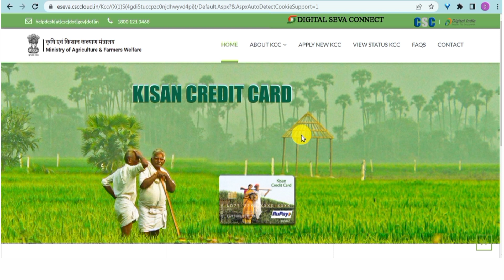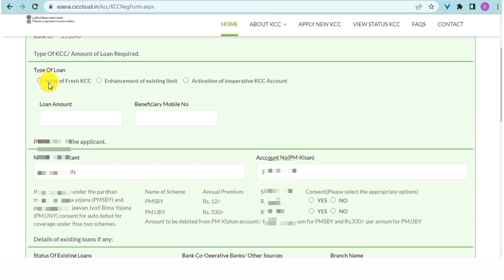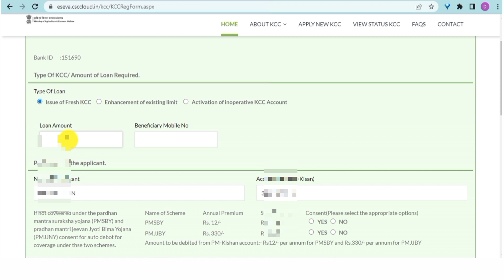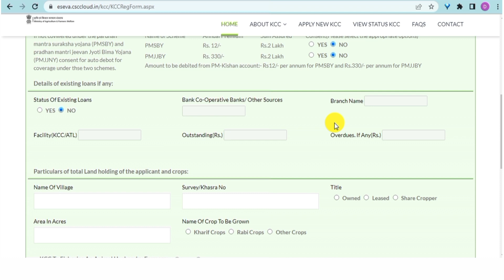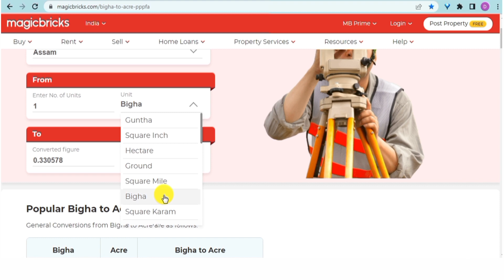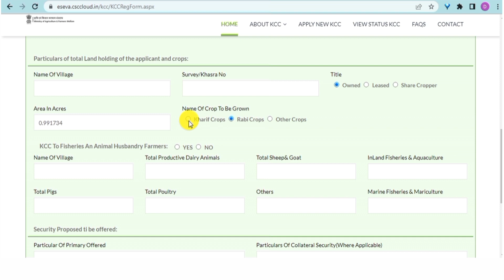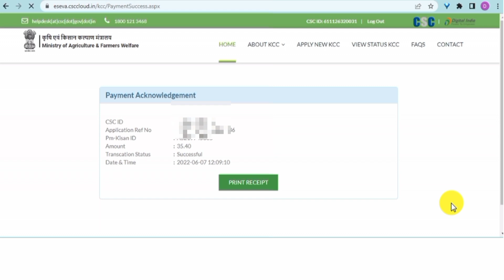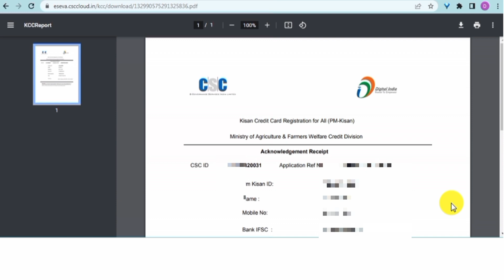KCC Loan Online Apply Assam || PM-Kisan Benificiary Loan Apply in Assamese || PM-kisan new loan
কিবা Question থাকিলে Instagramত Contact কৰিব :-Instagram About:- PM Kisan Credit Cards have now been linked to the Pradhan Mantri Kisan Samman Nidhi Yojana. Farmers can seek a loan from KCC for up to Rs.3 lakh at 4% interest rate. Now it is also easier for PM Kisan beneficiaries to apply for KCC.

Convert Bigha to Acre:-

Our Others Social Networking Links:-

In this video I share about how to online apply for kcc(kisan credit card) loan for pm kisan active benificiary through csc portal in assam.